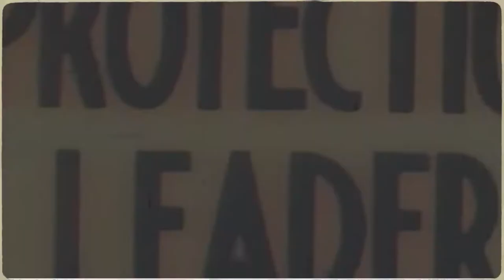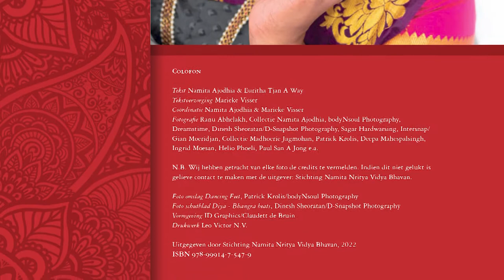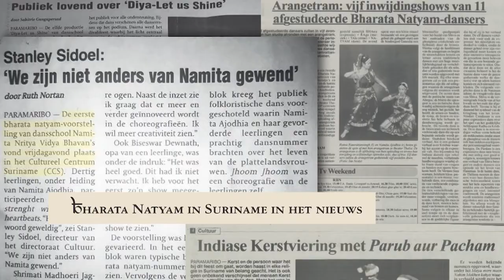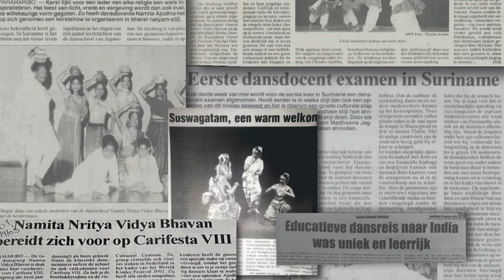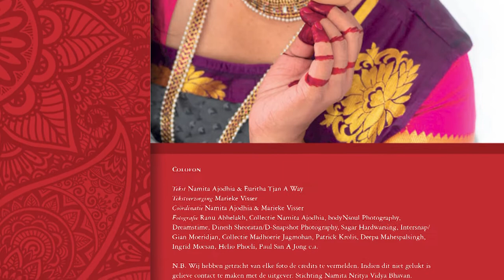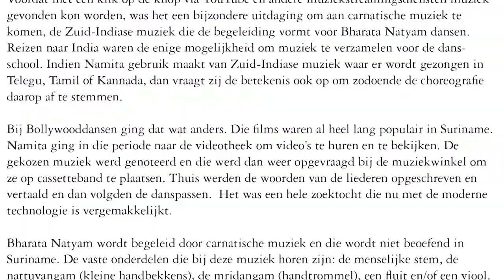IN GEPREK MET ... 3 AUG 2022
Gasten:
*Namita Ajodhia - Dansschool Nritya Vidya Bhavan
*Gil Belfor - Ondernemen  in Nederland